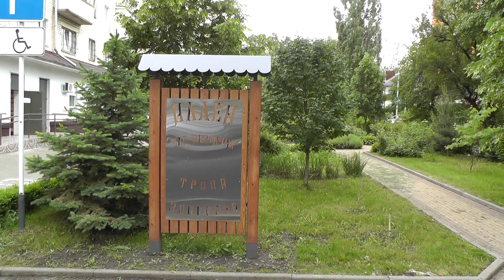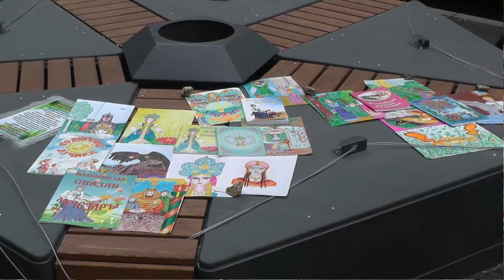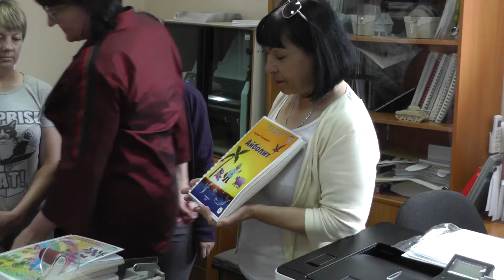Праздник-открытие книжного лектория «Лето с книгой!»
В первый день лета в Ставропольской краевой библиотеке для слепых и слабовидящих имени В. Маяковского состоялось открытие летнего детского читательского сезона «Лето с книгой!». Праздник прошел при поддержке общественной организации «Жизнь без границ», которой руководит Наталья Николаевна Коваленко,  а его главными гостями стали ребята с ограничениями  по здоровью.

Детей и родителей на Аллее для слепых и слабовидящих «Тропа здоровья», что перед Маяковкой, встретили библиотекари и познакомили с учреждением и проектом «Экомир Ставрополья 3D».
Праздник продолжила детский писатель Ольга Семеновна Бори, которая рассказала о своих книгах, прочитала отрывки из них и вручила юным гостям читательские билеты.

Затем дети отправились на мастер-класс росписи по камню. Ребята рисовали цветы, раскрашивали камни в цвета радуги под аудиозаписи «Спокойствие леса» и «Пение птиц».

В заключение дети получили в подарок детские аудиокниги и сладкие сюрпризы, которые предоставила депутат от партии «Справедливая Россия» Лилия Вячеславовна Баженова.

Впереди наших юных читателей ждет захватывающее книжное лето, а библиотека с нетерпением ждет новой встречи с ними!